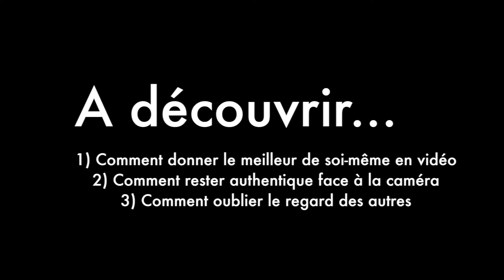Vidéo et image de soi - Philippe Desportes & Sophie Herrault (Vidéo 2)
Vidéo et image de soi (Vidéo 2) :
1) Comment donner le meilleur de soi-même en vidéo (0'50)
2) Comment rester authentique face à la caméra (2'23)
3) Comment oublier le regard des autres (4'08)

Interview de Philippe Desportes, artisan vidéaste par Sophie Herrault - coach en motivation et intelligence émotionnelle et romancière